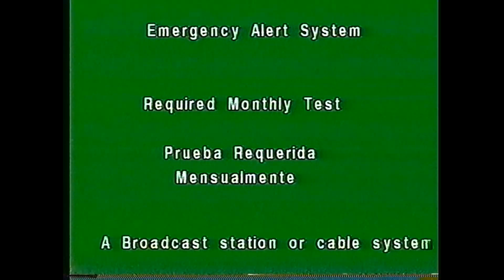I'm Smoking on Bhutanese Dark Evil Pack, But This Is Only A Test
Filed under "It's 6 AM and I'm Bored Waiting on The Post Office To Open"
Done with Elevenlabs